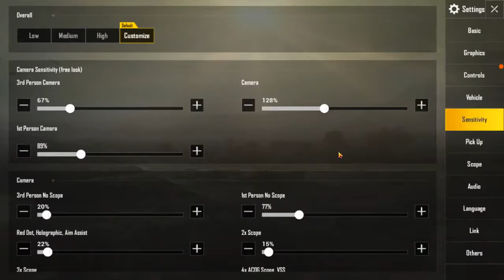Pubg Telugu Live Stream - Welcome To Pubg Hacker Anna 👋 Please Hit Like And Subscribe - Noob Play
No reading comments only playing!!

Welcome to TimePassNG stream!! Appreciate your joining. My name is Navaneet, currently working as a marketer, I am passionate about gaming and digital work. I am not a best gamer I will do my best to entertain everyone with my gaming.

Currently playing games
PubG Mobile
PubG Steam
BattleField BadCompany 2

My configuration
Number of Cores : 8
Mouse: Logitech G402
Keyboard: Lenovo
Eye Protection: Antiglare glasses
Video Card: NVIDIA GeForce GTX 1050 ti
SSD: 128 GB
HDD: 1TB
Ram: 8 GB - Planning to upgrade :D

Telugu gamers
unq gamers
pubg hack
pubg live hack
pubg emulator season 8
pubg telugu live stream